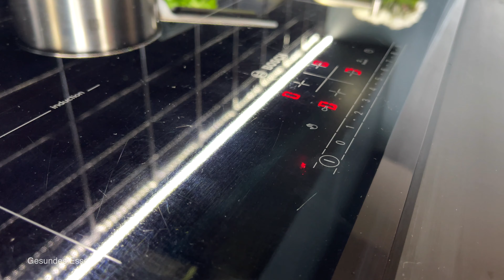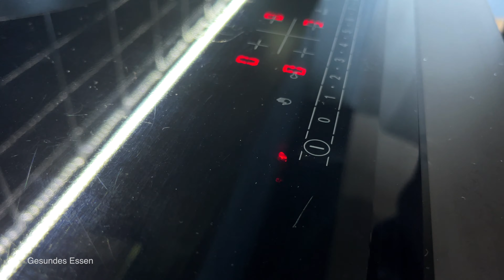Ein Gericht, das Ihnen helfen wird, schnell abzunehmen! Einfach und sehr lecker!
Träumen Sie davon, Gewicht zu verlieren? Probieren Sie dieses köstliche Rezept aus und spüren Sie die Ergebnisse. Chinakohl ist ein kalorienarmes Lebensmittel. Karotten sind reich an Ballaststoffen, die das Sättigungsgefühl fördern. Champignons sind fett- und kohlenhydratarm. Paprika enthält eine Substanz, die den Stoffwechsel beschleunigen kann. Frühlingszwiebeln können zur Senkung des Cholesterinspiegels beitragen. Spinat ist kalorienarm und reich an Ballaststoffen. Knoblauch hat Eigenschaften, die den Appetit zügeln können.

Wenn dir meine Videos gefallen, like und schreibe Kommentare. Danke schön.

BESCHREIBUNG UND ZUTATEN FÜR EIN REZEPT:
Die Chinakohlblätter 1 Minute lang in kochendes Wasser tauchen.
50 g Reis in Salzwasser kochen.
1 Karotte.
6 Champignons.
Eine halbe Pfeffer.
Ein Bündel grüne Zwiebeln.
Ein Bündel Spinat.
Olivenöl.
Etwa 7-10 Minuten braten.
2 Esslöffel Sojasauce.
Mit Salz und Pfeffer abschmecken.
1 Knoblauchzehe.
Olivenöl.
Braten, bis sie goldbraun sind.
1 Esslöffel Sesamsamen goldbraun rösten.
Geröstete Sesamsamen und Pfeffer hinzufügen.

Ihr könnt absolut jede Frage zum Rezept stellen - ich werde euch in den Kommentaren bestimmt antworten.